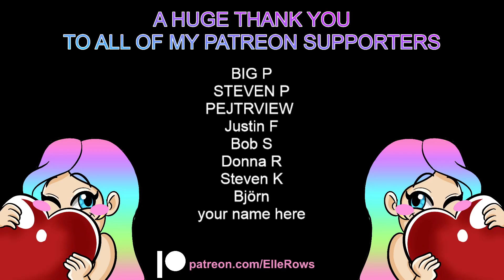Trans Life - I AM 2000 days alcohol free!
I'm Monica. I'm Here to share my vision, my life, educate and have fun. In this video I talk about being 2000 days alcohol free, as a trans person during the holidays as well as what motivated me to stay alcohol free during my transition

Monica